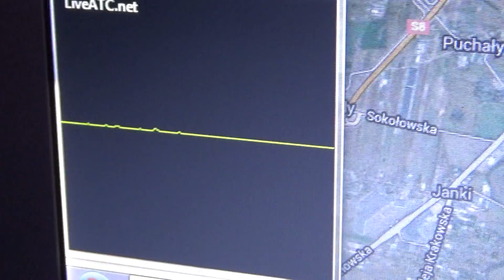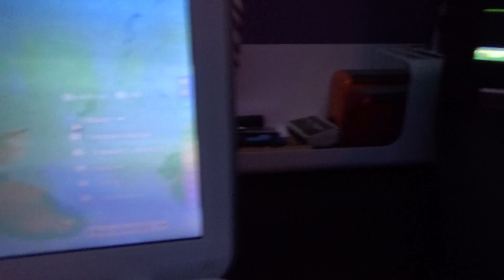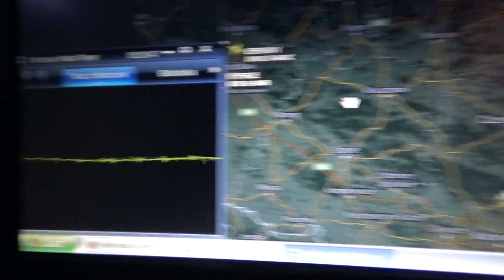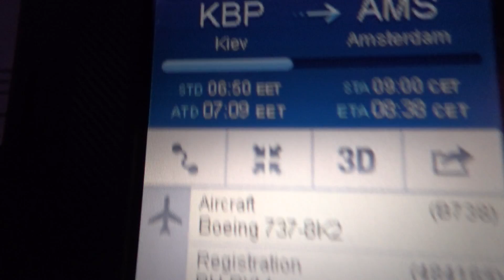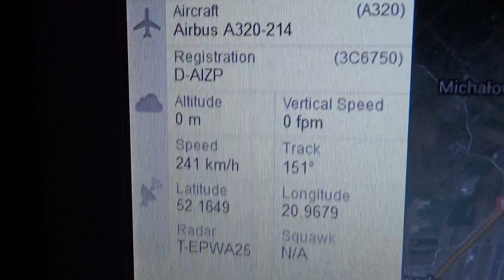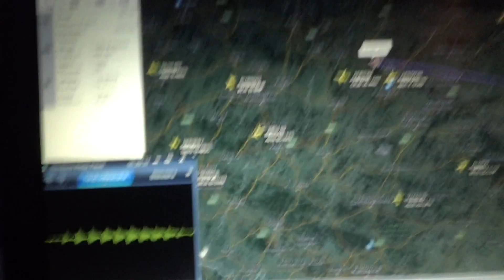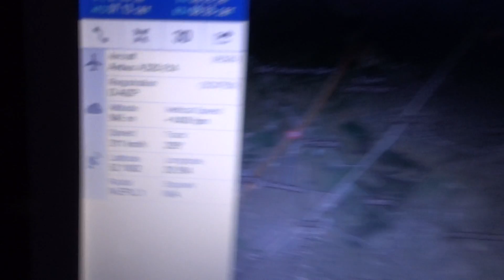Nasłuchiwanie lotnisko Chopina Warszawa (EPWA) tower, approaching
jamagic Nasłuchiwanie lotnisko Chopina Warszawa (EPWA) tower, approaching